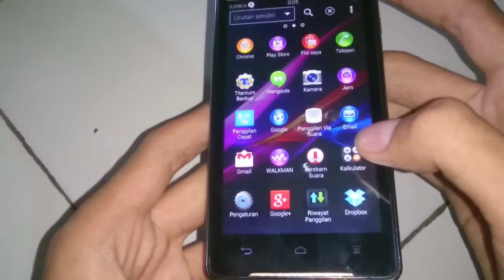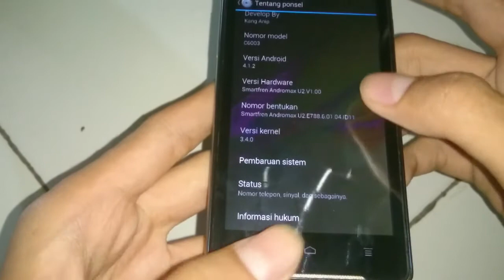Andromax U2 - Custom Rom Xperia For Andromax U2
Langkah langkah
1. hp harus di root
2. hp Sudah Terinstal Twrp /Cwm
3. Ikuti cara di atas